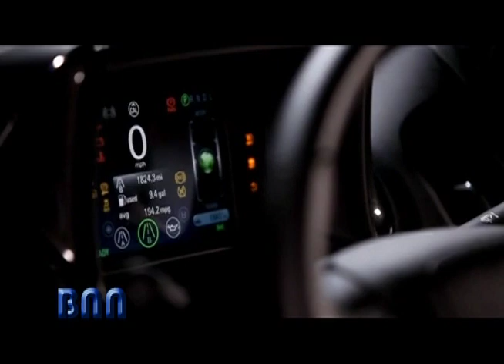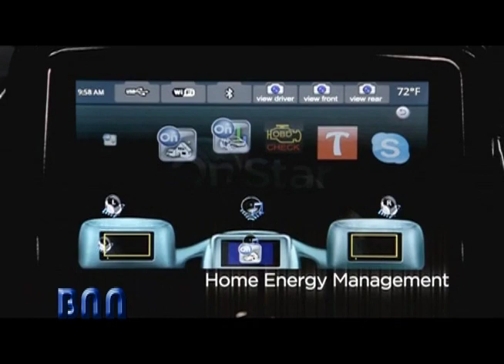OnStar Innovation Vehicle